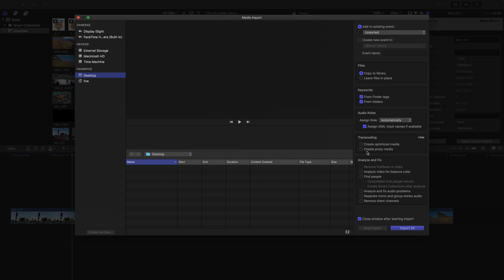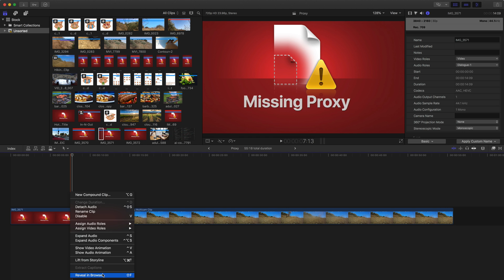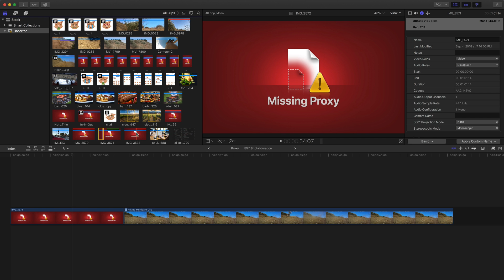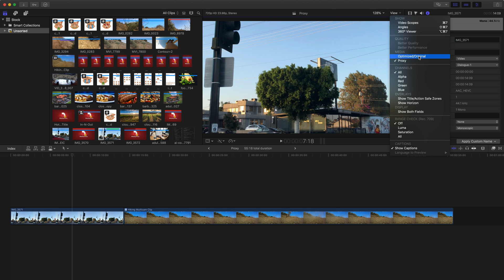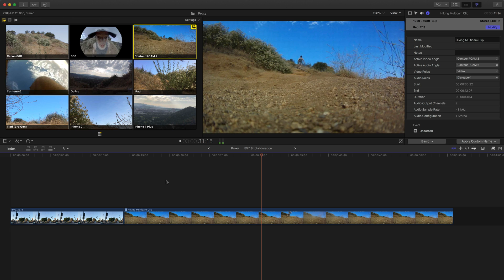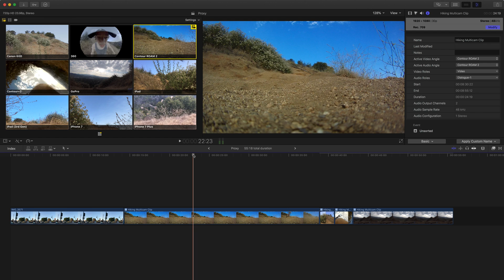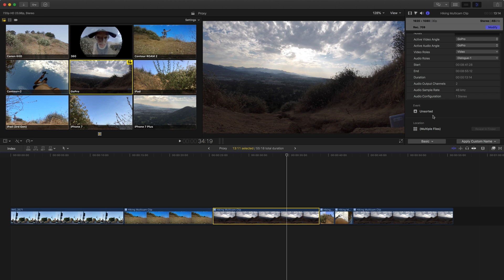Boost Your Editing Efficiency: Final Cut Pro X Offline Editing with Proxy Media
If you're experiencing slow performance or dropped frames while editing in Final Cut Pro X, proxy media could be the solution you need. In this video tutorial, we'll guide you through the process of generating proxy media, which will greatly improve the performance of your Mac and prevent Final Cut from dropping frames.

We'll cover everything you need to know about offline editing with proxy files, including how to generate proxy files during import and how to generate them after import if you've already started your project. You'll also learn how to deal with missing proxy files and how to change your project's settings to use proxy media.

By the end of this tutorial, you'll have a solid understanding of how to utilize proxy media to streamline your editing process and improve your workflow. So, if you're looking to take your editing game to the next level, join us and learn Final Cut Pro X Offline Editing with Proxy Media today!

0:00 • Offline vs Online Editing
0:50 • Generate Proxy Files During Import
1:35 • Missing Proxy Message
2:00 • Generate Proxy Files After Import
3:42 • This project is currently set to use proxy media message
5:07 • Video frames were dropped during playback message